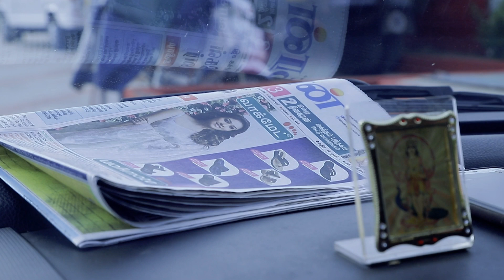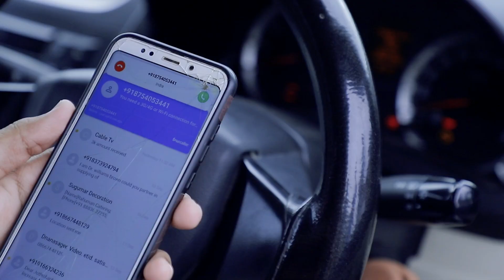Karuppu Vellai | Tamil Short film | shortfilm | Crime | Thriller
HI GUYS ! (Darkman's TV)

Store Location :-

Dosagram
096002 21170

Copyright law protects expressions of ideas rather than the ideas themselves.